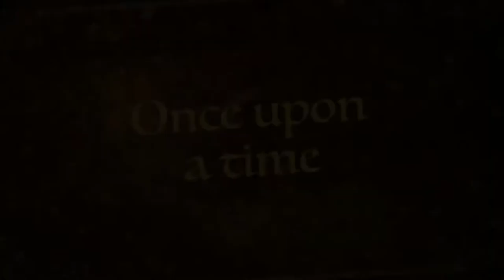A Fairytale Come True